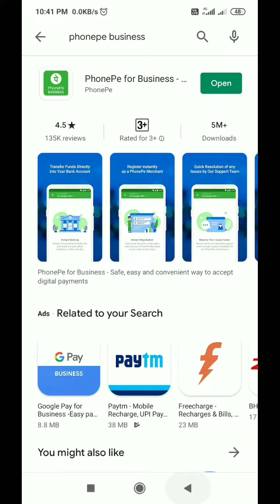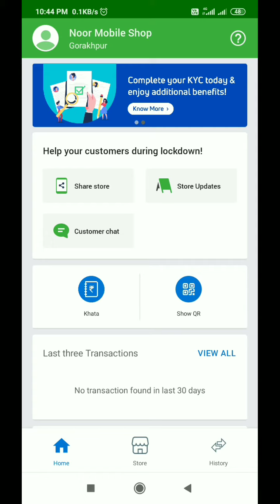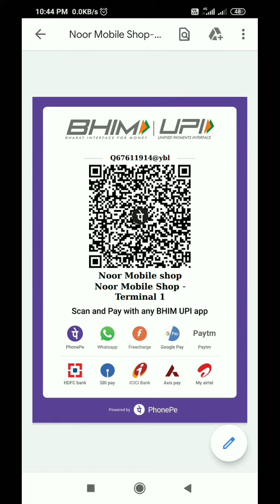PhonePe qr code | QR code कैसे बनाए | how to generate phonepe code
How to find Phone Pe QR code।। फोन पे का QR code कैसे बनाए ।। how to generate phone pay QR code ।।

es videos me bataya gya hai ki Apne phone pay ka QR code kaise banaye aur uska use kaise kare.es videos ki madad se ghar par apne mobile se QR bana sakte hai, step by step QR code nikal kar dikhaya gya hai

*Instagram par fallow kare upstoke app start investment
   share market

This video give information that how to apply QR Code to help janrate QRCode of Phone pay account.

This YouTube channel videos do the help in solve your problem and create a new side and design subject.it channel give information video tech tips & trick etc
hamare es channel create ka uddeshye sirf knowledge & information share karna hai.ager fir bhi esse kisi ko thesh pahunchta hai to uske liye mai muwafi (sorry) chahta hu.